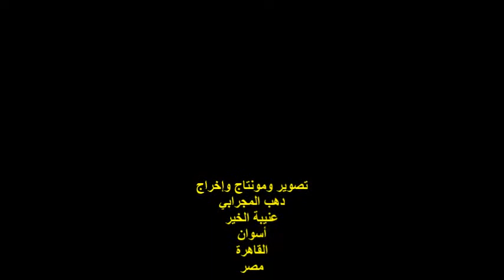ندوة صالون كلمات وأوتار/الشاعرة/حنان الكاشف/الجمعة6/8/2021/مؤسسة بنت الحجاز الثقافية/حدائق القبة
أمسيةٌ ثقافيةٌ
ندوة صالون كلمات وأوتار
مؤسس ورئيس مجلس الإدارة
الأديبة والشاعرة / مايا خالد
المكان : مؤسسة بنت الحجاز الثقافية رقم 127ب
حدائق القبة / القاهرة
الزمان : الجمعة  2021/8/6م
الشاعرة / حنان إبراهيم الكاشف